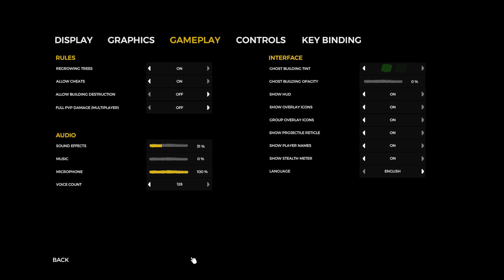The Forest Solo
I play most types of survival games, such as The Forest, Green Hell, Stranded Deep, Subnautica, etc. I strive to release videos 3 to 4 per week. My focus is give the information you need as quick as possible so you can get back to playing.